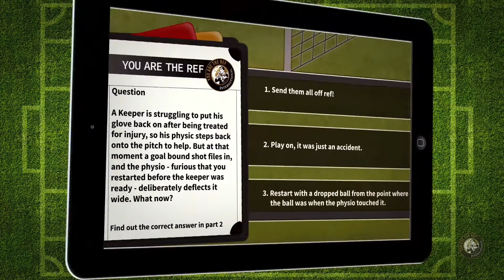The Ref Show - 30th May 2016 (Part 2)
In this part of The Ref Show, the panel discuss the Championship play-offs.